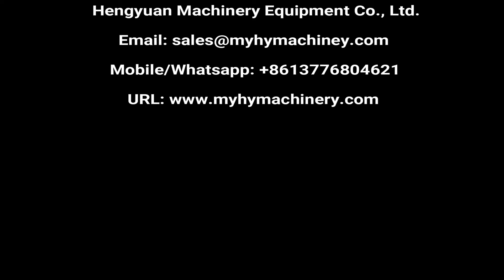Autoamtic Fix Position Labeling Machine for Empty Plastic Jar Label Applicator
Automatic high-accuracy non-dry self-adhesive sticker labeling machine for round bottle fixed position label applicator 自动不干胶圆瓶贴标机 جولة زجاجة آلة وسم ümber pudeli varustatud masinat кръгла бутилка етикет машина okrągła butelka oznakowanie maszyny runde flaske mærkning maskine runde flasche beschriftung maschine за бутылку маркировка машины série bouteille étiqueteuse kierros pullon myyntipäällysmerkinnät kone 원, 병 표시 장치 Rond flesje van etikettering. láhev baculatou pojmenování stroje sticlă rotundă etichetarea masina Garrafa Redonda rotulagem máquina ラウンドボトルのラベル貼り機 rund flaska märkning maskin kerek palack címkeszöveg gép round bottiglia macchina per le etichette Máy tròn chai. 圓瓶貼標機

I. Basic using
It is one of the round bottle labeling machines, be specially used to label, can be for one piece or double pieces, front and back label can be a flexible adjustment. Has a function to label for taper bottle. Select setting up position fixed mechanism, can be true for labeling at a fixed place to avoid the place do not want to be covered by the label. Can work separately or work connect with assembly line or filling line.

II. Product Feature
◆ Easy adjustment, setting up front and back, left and right, up and down flat surface and slip surface, vertical and angle slip adjustable seat. Different bottle label no dead corner, adjust easily and fast
◆ Automatic sub bottle, adopt star type sub bottle’s mechanism, have efficiency to avoid mistake when sub bottles. Improve stability.
◆ Touch screen control , HMI easy to operate with function of education, parameter changing clearly and easy to shift.
◆ Intelligent control,Automatic photoelectric tracing, no label for when product didn’t come, automatic correct, automatic testing, can avoid leaking and wasting.
◆ Body material use stainless steel and alloy aluminum,more strong and health, conformable with GMP requirement
◆ Have functions of automatic stop , counting, power saving(will automatic into waiting model for power saving when no products coming in the right time)

1. Model: round bottle positioning labeling machine
2. Speed: 30-60 bottles/minutes
3. Bottle diameter: 28-100mm
4. Label height: 10-180mm
5. Labeling position: Body, body and neck
6. Dimensions: 2000mm×1100mm×1500 mm( L× W × H)
7. Weight: 250kg
8. Electrical requirements: 380W, 220v, 50-60HZ (optional)